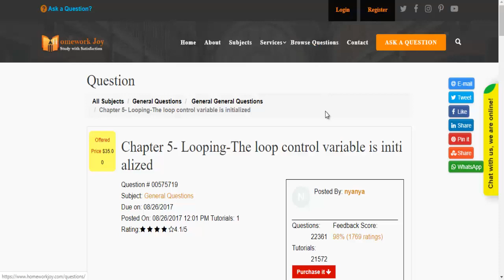The Initialization of Loop Control Variable | Homework Joy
Chapter 5  Looping The loop control variable is initialized

1. The loop control variable is initialized after entering the loop.

2. In some cases, a loop control variable does not have to be initialized.

3. An indefinite loop is a loop that never stops.

4. You can either increment or decrements the loop control variable.

5. When one loop appears inside another is called an indented loop.

6. Forgetting to initialize and alter the loop control variable is a common mistake that programmers sometimes make.

7. Every high-level computer programming language contains a while statement.

8. Both the while loop and the "for" loop are examples of pretest loops.

9. The safest action is to assign the value 1 to accumulators before using them.

10. It is the programmer’s responsibility to initialize all variables that must start with a specific value